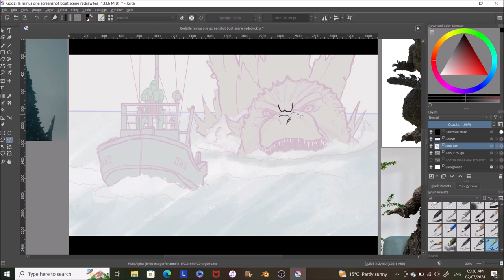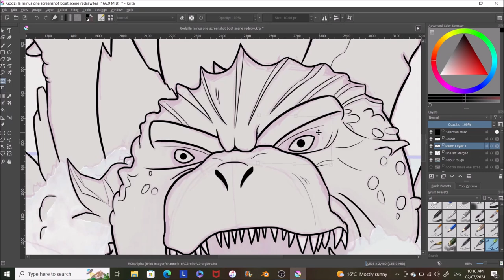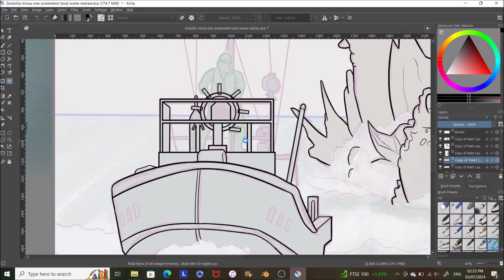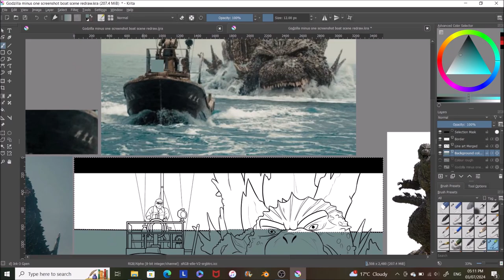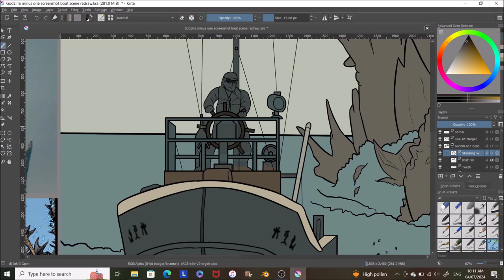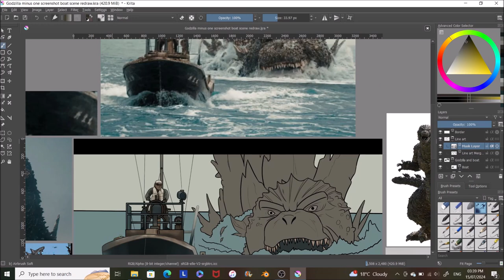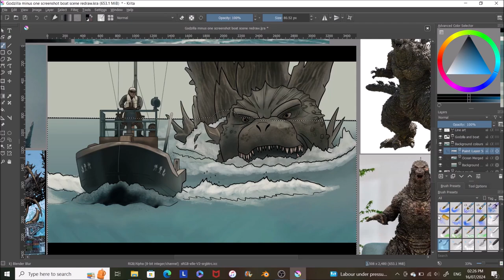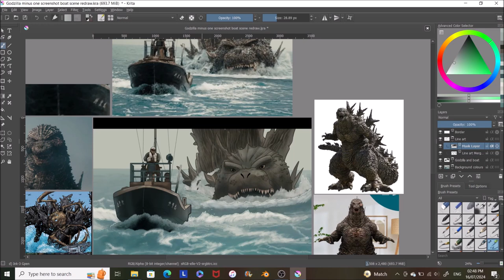Godzilla minus one boat scene redraw speedpaint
Very proud of this

Sorry to anyone Japanese people who see my terrible attempt at writing what's on the side of the boat. I couldn't find an unblurred image ANYWHERE!